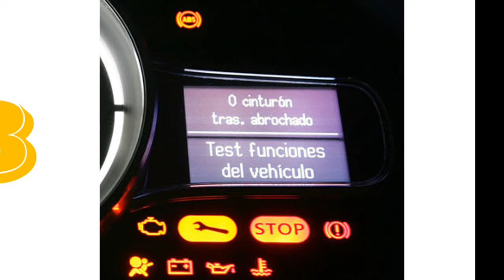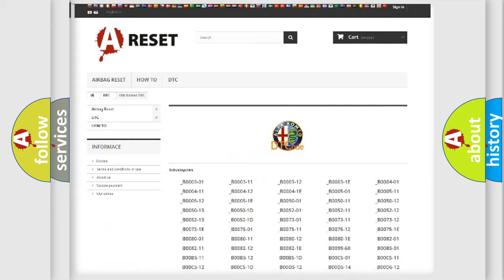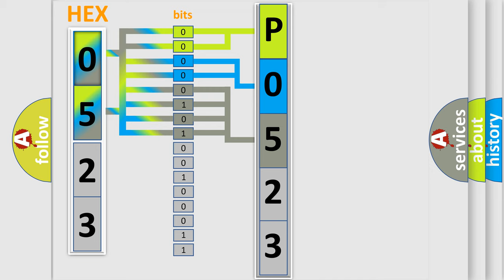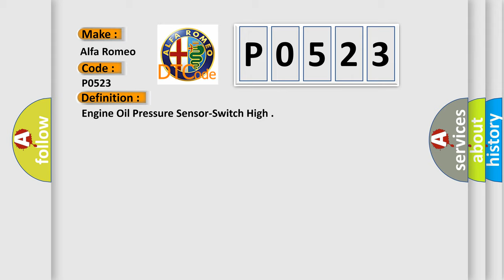DTC Alfa-Romeo P0523 Short Explanation